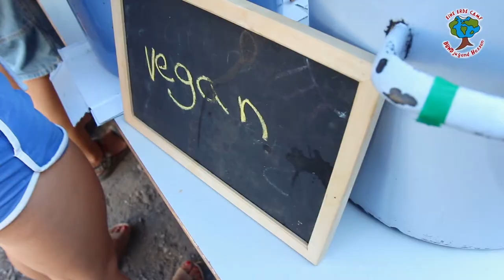BUNDjugend Hessen Eine-Erde-Camp Trailer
Seid dabei, bei unserem nächsten Eine-Erde-Camp! Zusammen mit etwa 80 umweltbewegten jungen Menschen im Alter von 13 bis 27 Jahren gibt es jedes Jahr spannende Themen zu entdecken.
Dieses Jahr geht das Camp vom 7. bis zum 14. August 2020 und ist dabei das erste Mal auf einem Zeltlager im schönen Vogelsberg. Das Thema ist bei unserem 14. Eine-Erde-Camp "Gutes Leben für alle".